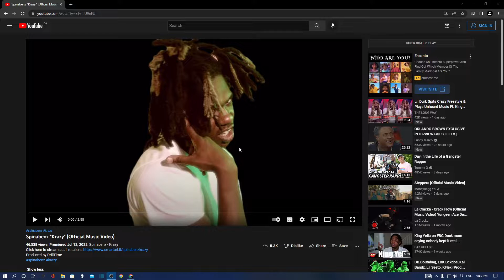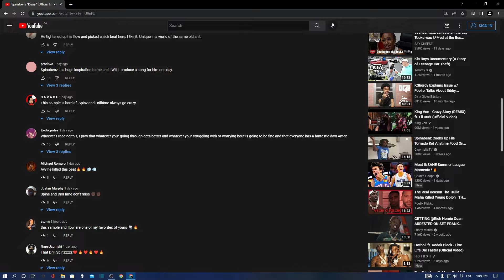HE UNDERRATED STILL, HE FIRE!!! Spinabenz "Krazy" (Official Music Video) (Reaction)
YO gimme sum recommendations
Sub yall, tryna hit 1k by September, WE ON TIMIN GANG
GRT!